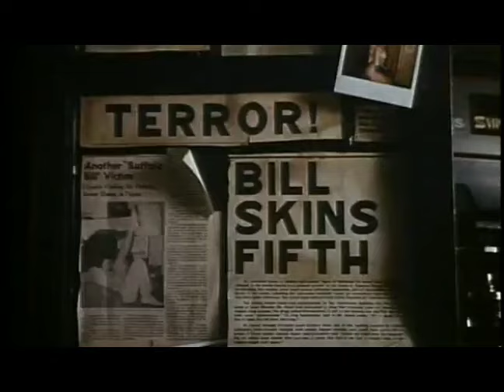The 10 Most Rewatchable Oscar Best Picture Winners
Welcome to UNTOLD HISTORY Channel, your ultimate destination for all things cinema! Here, we dive deep into the world of movies, celebrating the art of storytelling and the magic of film. From countdowns of the greatest Oscar-winning classics to in-depth analyses of unforgettable scenes, we bring you content that both entertains and informs. Whether you're a casual moviegoer or a hardcore cinephile, there's something here for you.Join us as we explore the films that have shaped the industry, the performances that have moved us, and the stories that keep us coming back for more.